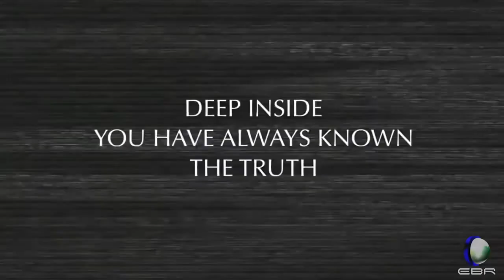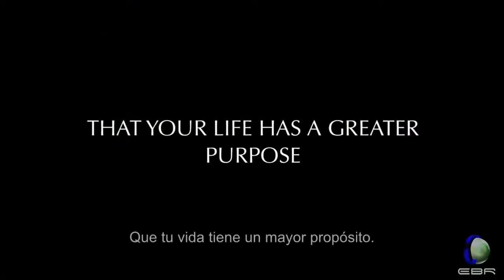¡¡¡¡¡¡¡¡¡¡ DESPIERTEN !!!!!!!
No Coment